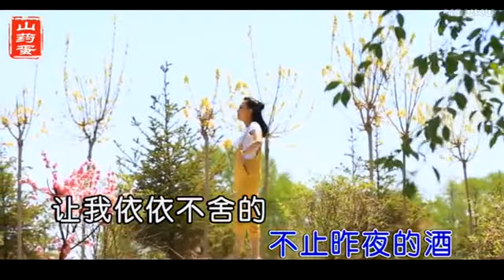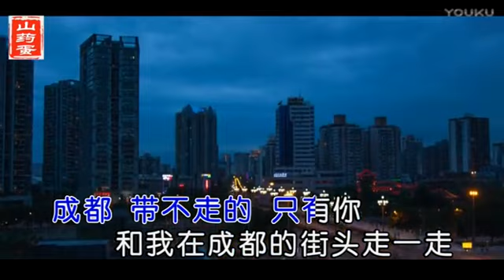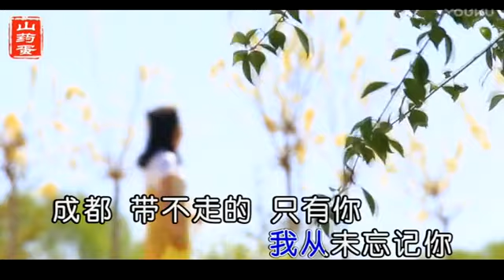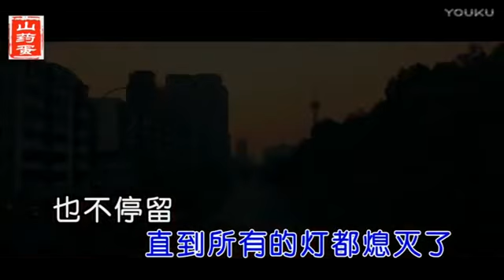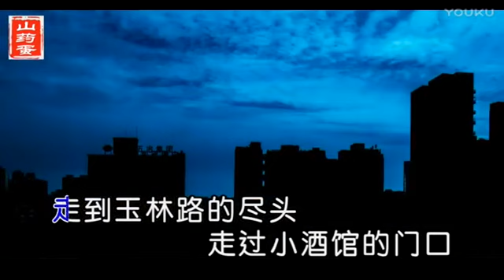孟橙【成都】真人版 MV